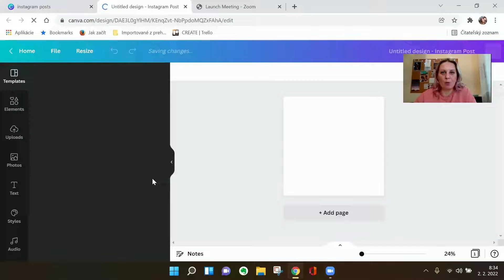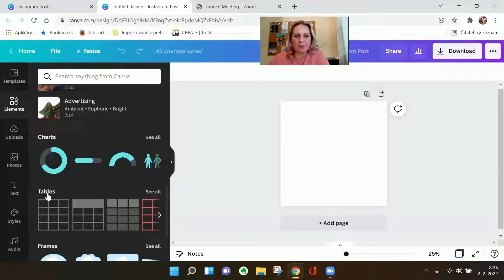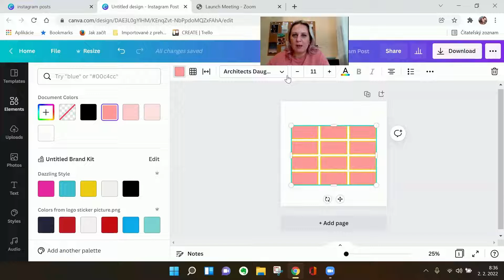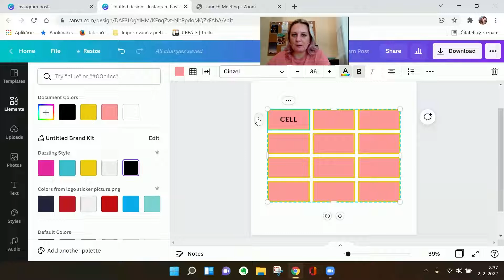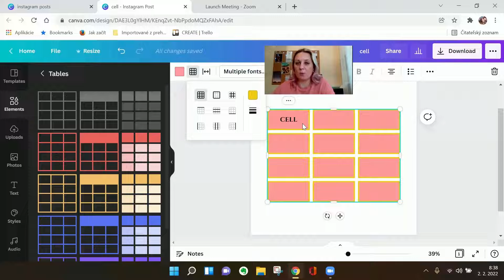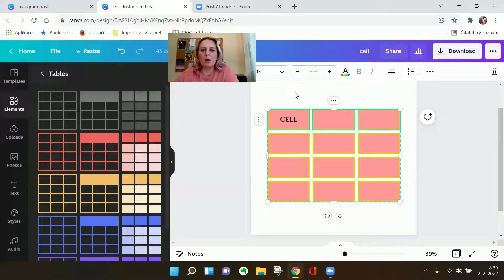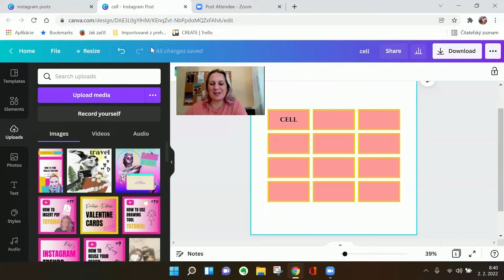How to create tables in Canva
New feature in Canva, TABLES!  Short video explaining where to find it and how to work with this new feature.

Canva is an amazing design tool that everybody can use to create beautiful visuals.

With this channel and my videos I want to introduce Canva to as many people as possible and teach them how to use it to design professional visuals and graphics to build their personal brand or grow their business.